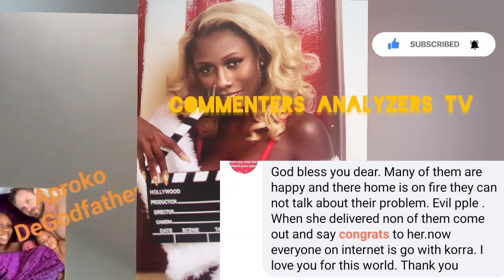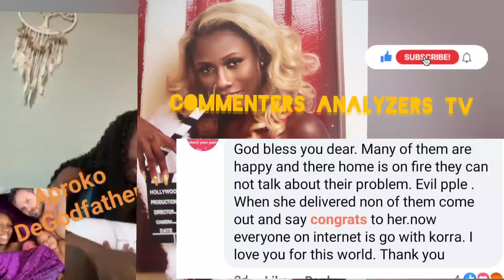KORRA OBIDI CRY OUT MAKE UNA LEAVE ME ALONE OGHI FAMILY FUN TV TESSY'S GIST TV FRM TIMAYA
korra obidi cry out make una leave me alone oghi family fun tv youtube queen tessy's gist tv timaya Dr Justin Dean